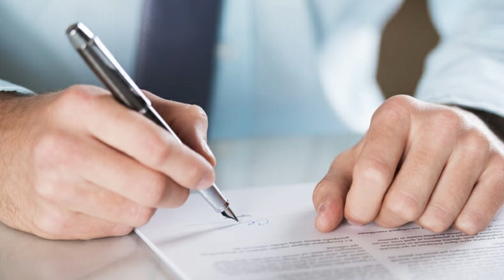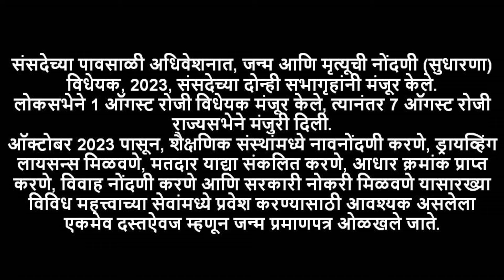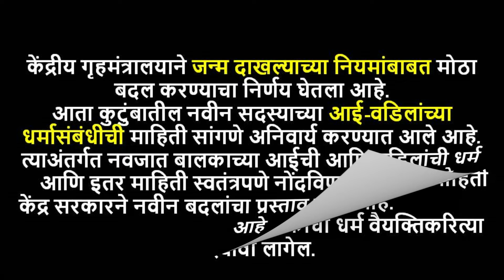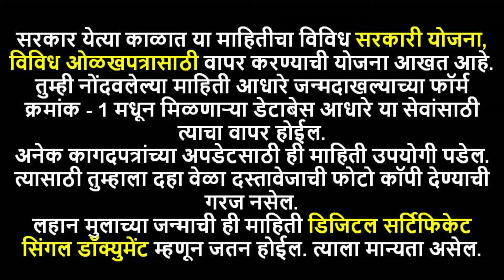केंद्र सरकारने एका नियमात केला बदल I महत्वाचे कागदपत्र I शासन निर्णय I NEW RULES I